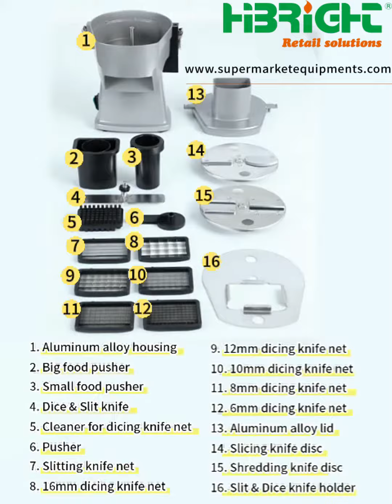Restaurant Commercial Vegetable Cutter